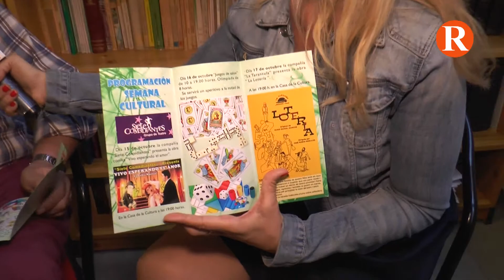L'Associació de pensionistes i tercera edat 'El Júcar' d 'Alzira comença la seua setmana cultural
Una Setmana Cultural en la què els socis d’esta Associació gaudiran d’allò més bé.